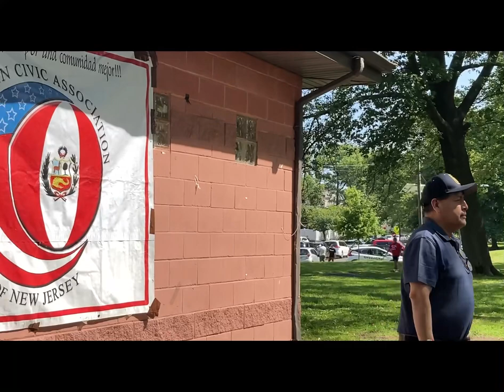PERUVIAN CIVIC ASSOCIATION OF NJ POLLADA / PICNIC CON SU MASCOTA CUYITO…